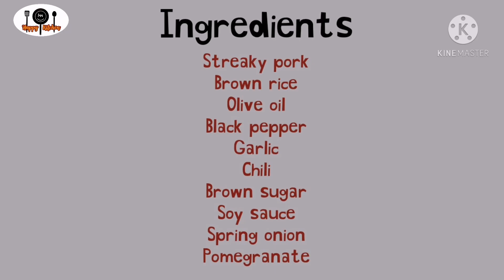Delicious Crispy Pork Fried Rice Recipe | Lovely&Tasty Crisy Pork Fried Rice | A happy mral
How to make delicious cripy pork fried rice recipe| lovely &tasty crispy pork fried rice#delicioufriedrice cripyporkfriedric#lovelyfriedrice tastyfriedrice easycrispyporkfriedric ข้าวผัดหมูสามชั้นต่างแดน ข้าวผัดพริกหมูสามชั้น spicy pork fried rice | A happy meal

Delicious crispy pork frice rice is so tasty,lovely and easy to make it.I like spicy food but if you don't like it you can put less chili or without is up to you.
I also love pormeganate  and I like to put or decorate it ovet my food.In addition to giving a mellow taste and also had health benefit and beautiful as wel.